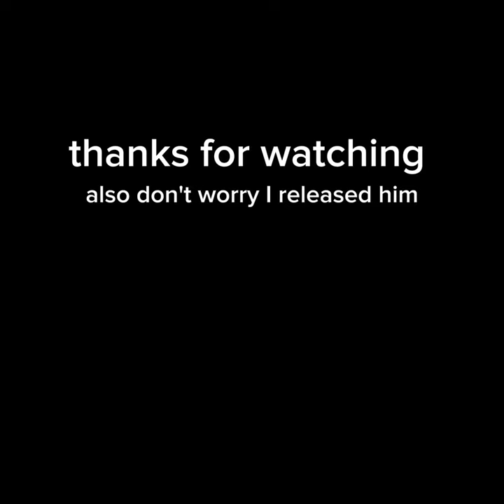I Found This Beetle In My House (Extended)